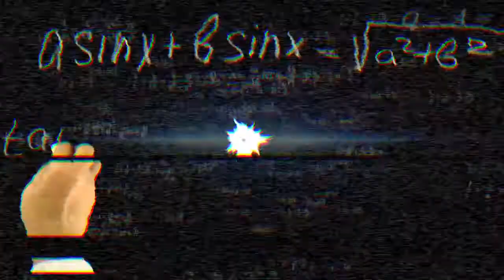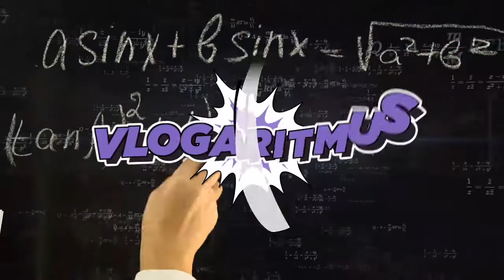Vlogaritmus 56. rész: Felsőoktatási vizsgakörkép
Megnéztem néhány egyetem idei vizsgaidőszaki tájékoztatóját, és arról mesélek, hogy milyen szabályokat hoztak az egyetemeken, hogyan bonyolítják le a tavaszi szóbeli és írásbeli vizsgákat.